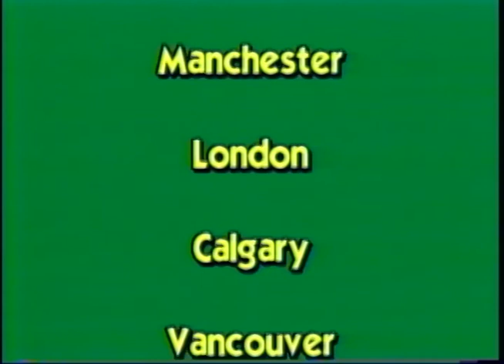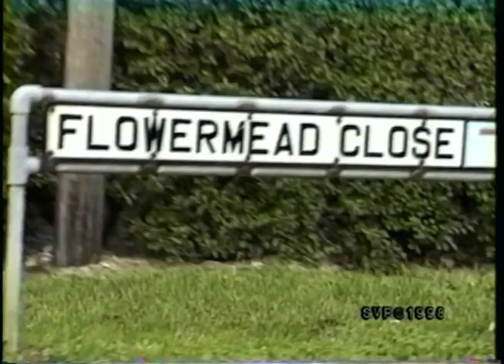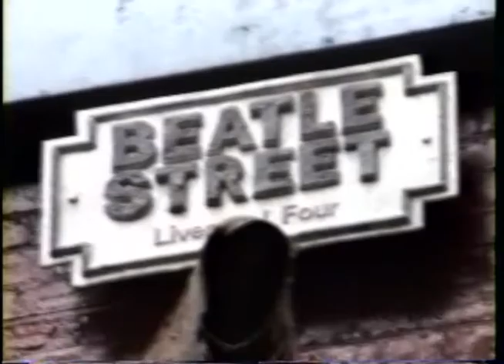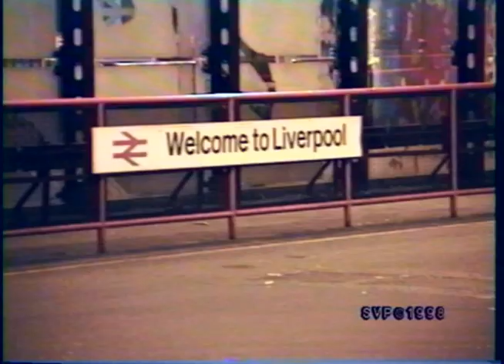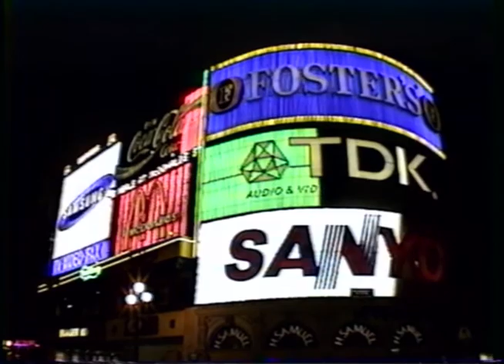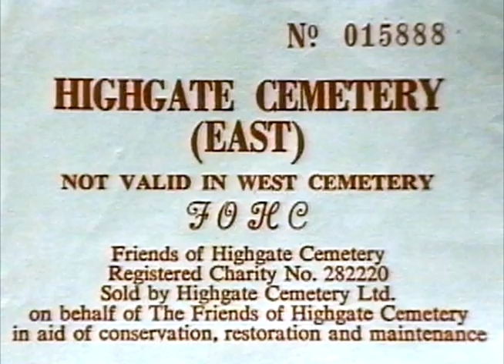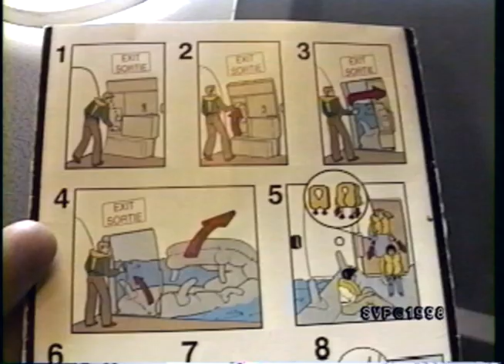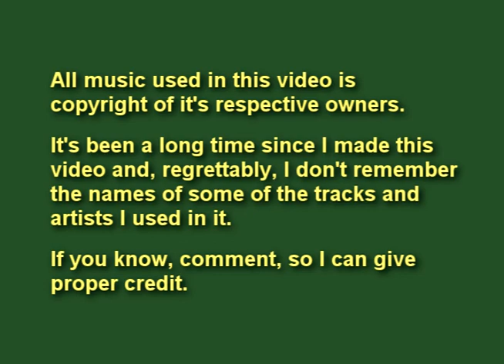England , October 1996 - 480p SD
A quick trip to England in the fall of 1996.

Mostly views from planes and trains and visits to Liverpool and London including gothic Highgate Cemetary.

At 50:11 can be seen an aerial view of an volcanic eruption steam cloud in Iceland (Grimsvotn, October 1996).

Originally linear tape edited from Hi8 source to VHS. Later added title at start in Media 100. Recently re white balanced, and some transitions fixed in Sony Vegas, audio normalized in Adobe Audtion.